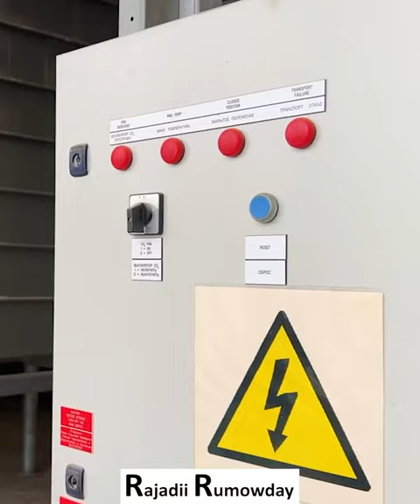Xukuumada Biixi oo Dhistay Dugsi Dalka Baahida Ka Saari Kara.